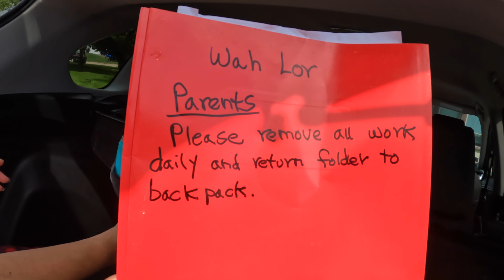school day part 5